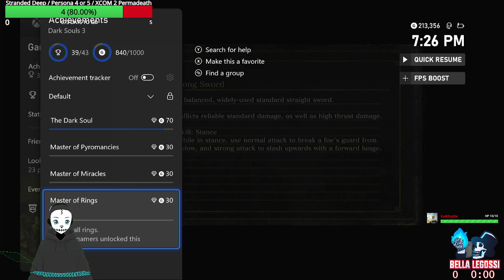Doing A Little Dark Souls